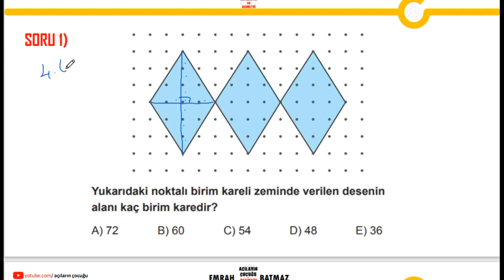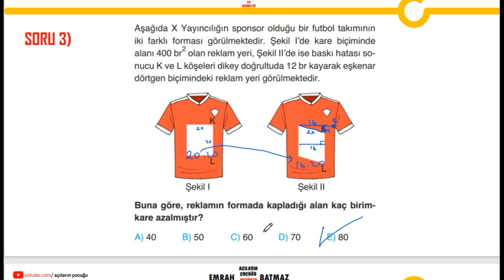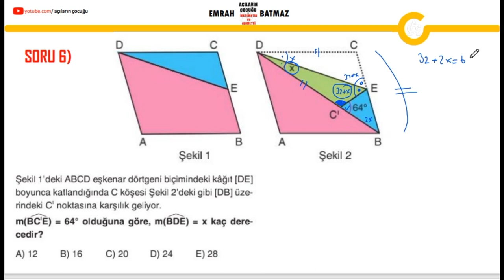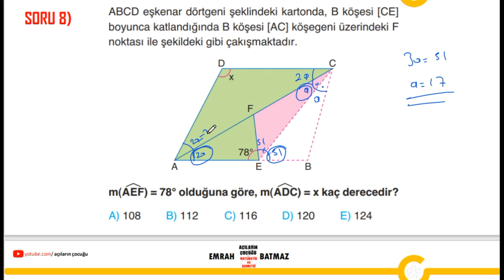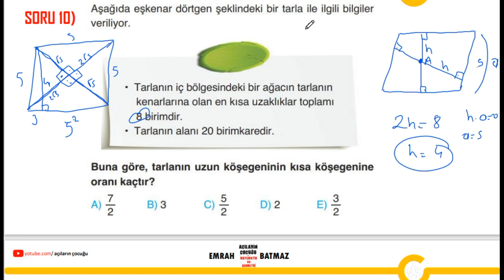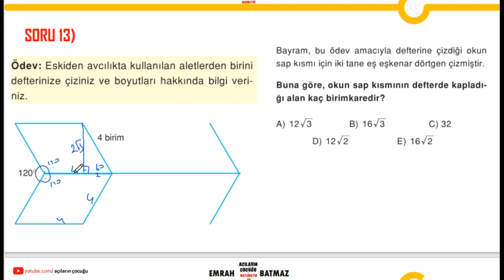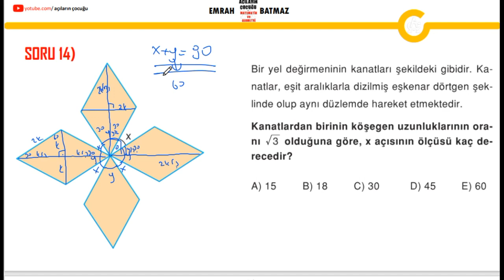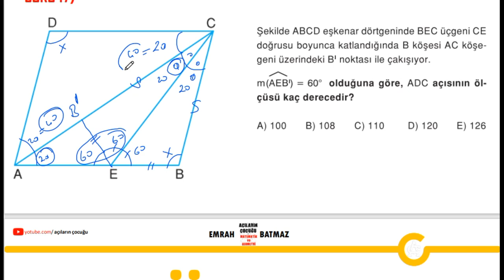EŞKENAR DÖRTGEN 2.BÖLÜM |2024 geometri konu anlatımı |pdf | açılarınçocuğu | yeni nesil sorular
eşkenar dörtgen,
eskenar dortgen soru cozumlu 7. sınıf,
eskenar dortgen soru cozumu,